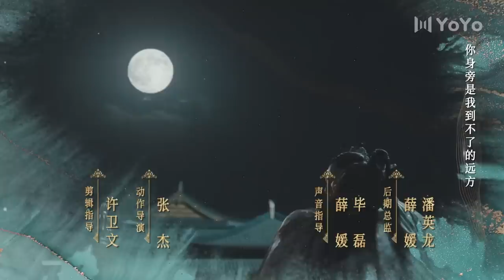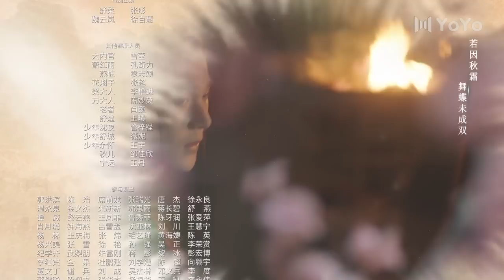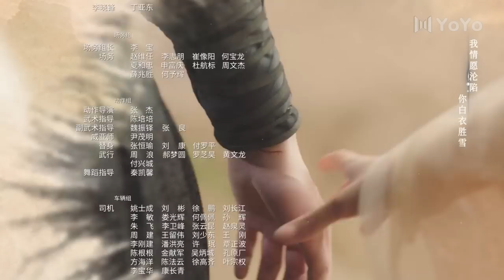【ENGSUB】夜城赋 09 | Ye Cheng💕舒城抗旨悔婚 | 袁昊/嘉泽/李哲豪/彭雅琦/孙熹之/书亚信/徐百慧/张彤 | 优优青春剧场